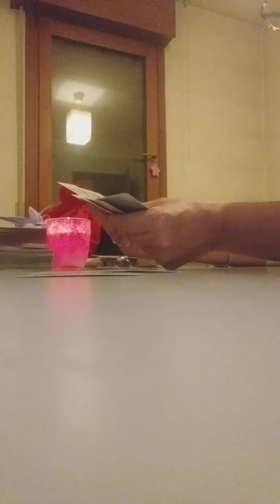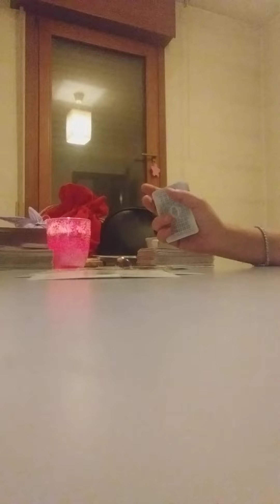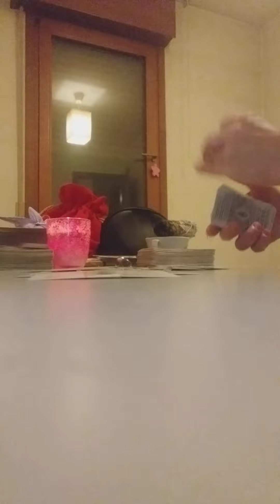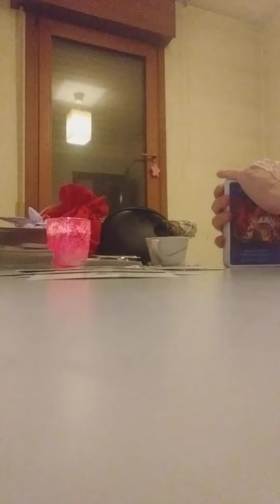toro 5/11 settembre 2022